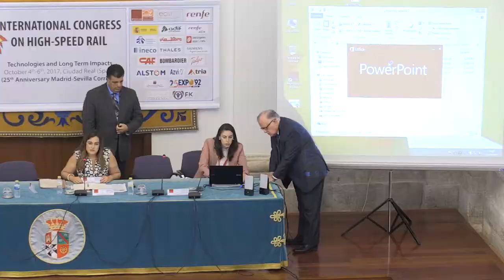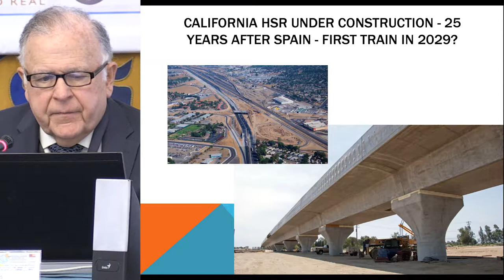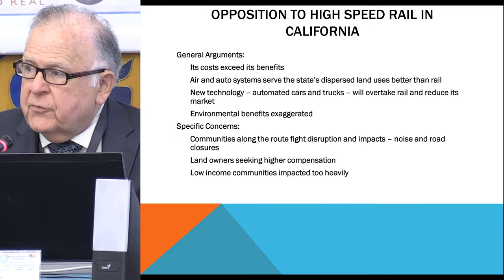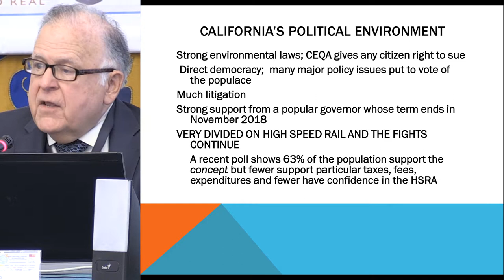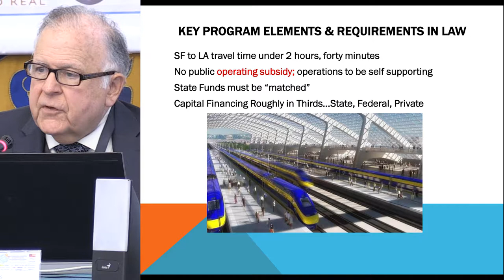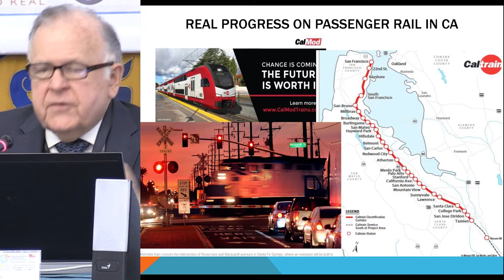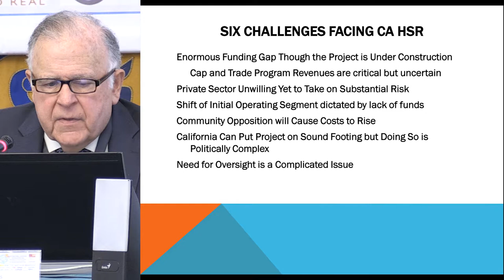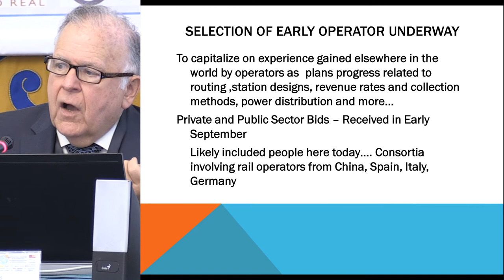High-speed rail in California. Building in a world of uncertainty, Martin Wachs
International Congress on High Speed Rail Technologies and long term impacts. Ciudad Real (Spain), 4-6 October 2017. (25th anniversary Madrid-Sevilla corridor)